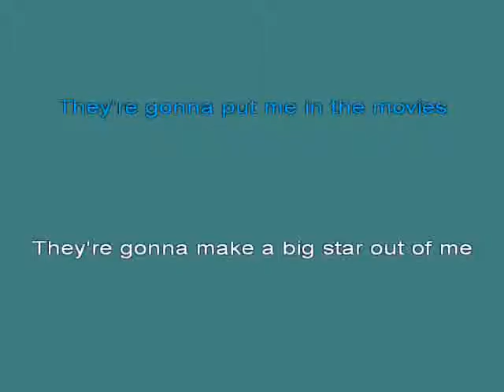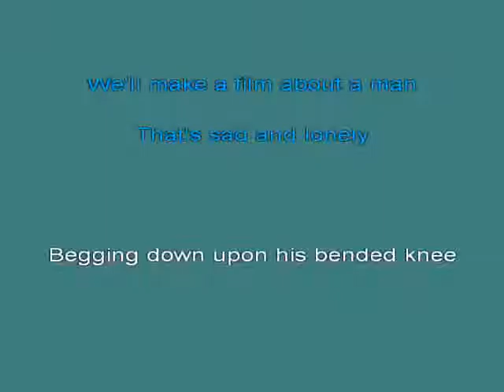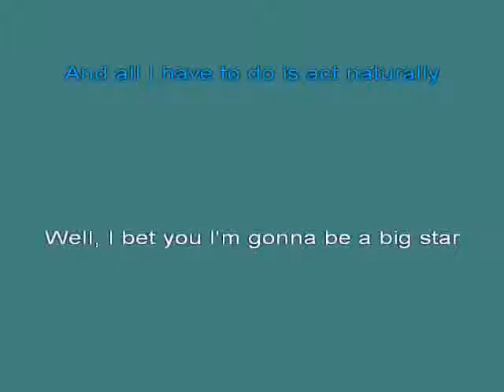Act Naturally BUCK OWENS RINGO STARR kar [karaoke]